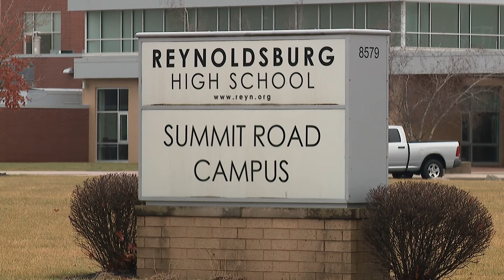Police: Student claiming to have weapon prompts lockdown at Reynoldsburg HS Summit Campus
Police said the lockdown was lifted and they are investigating the allegation.